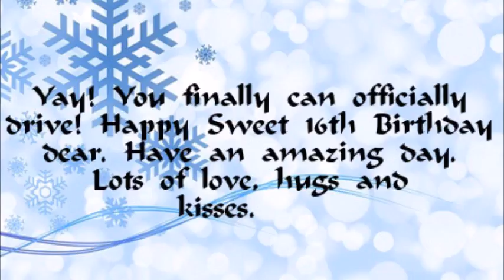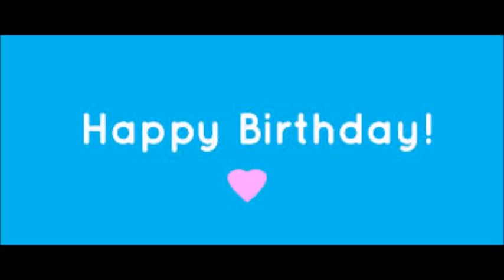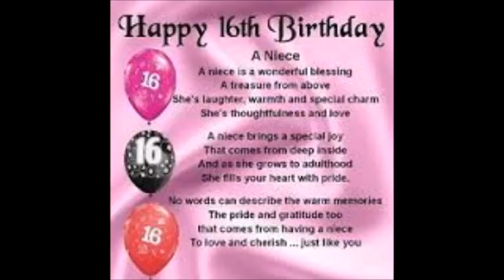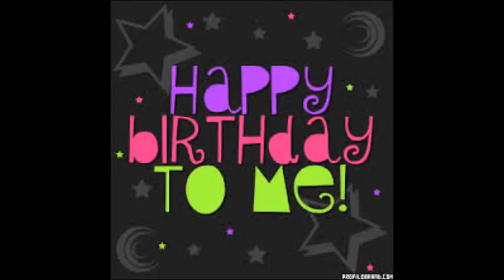My Movie kay kay